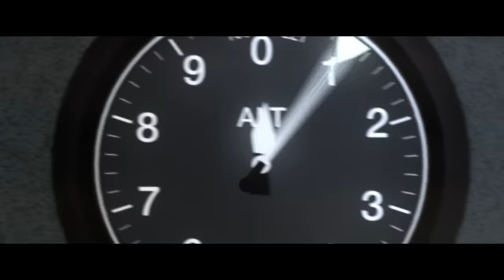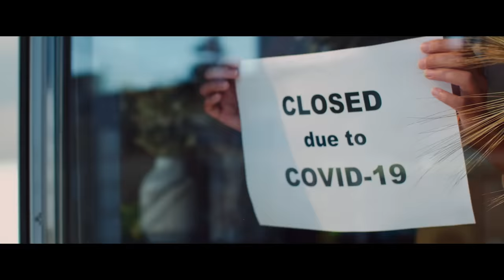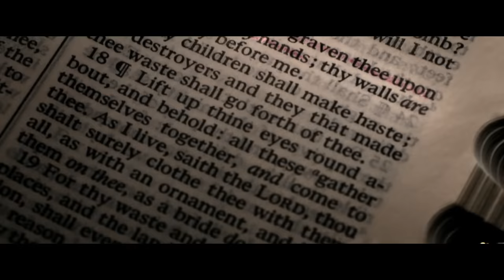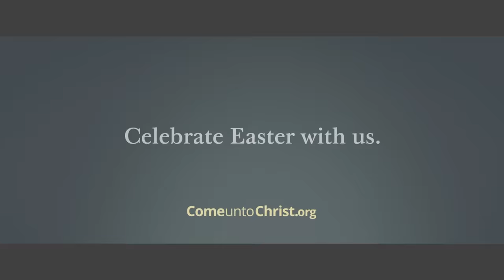The Peace and Hope of Easter | President Russell M. Nelson Palm Sunday Invitation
President Russell M. Nelson of The Church of Jesus Christ of Latter-day Saints shares a story illustrating how to find peace in troubling times and circumstances. As the world seeks relief from the stains of a disrupted year, President Nelson reminds us there is only one way to find the solemnity and tranquility of lasting peace—the enduring peace that passes all understanding. That surpassing peace is found in Jesus Christ, the Prince of Peace.

As Christians around the world join to celebrate Palm Sunday, President Nelson invites all to make the coming week a time of holiness by remembering not just the palms that were waved to herald Jesus Christ’s entrance into Jerusalem but the palms of His hands that are a mark of His selfless sacrifice.

Worship with us this Easter at churchofjesuschrist.org